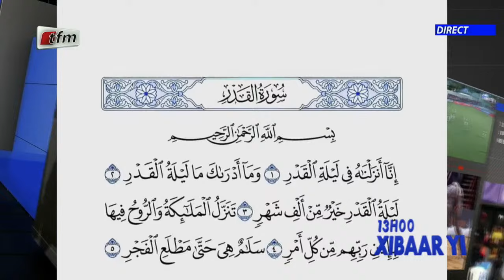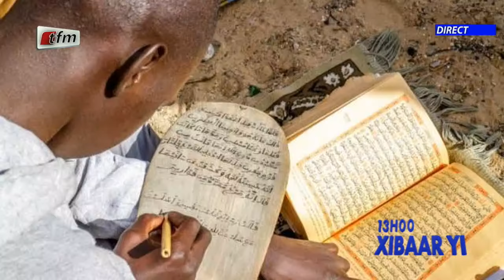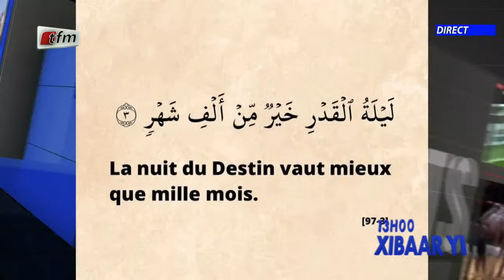🚨TFM LIVE : Xibaar Yi du 06 Avril 2024 avec Cheikh Diop